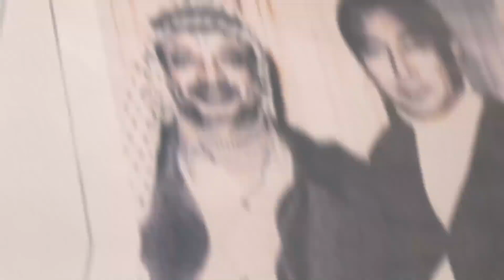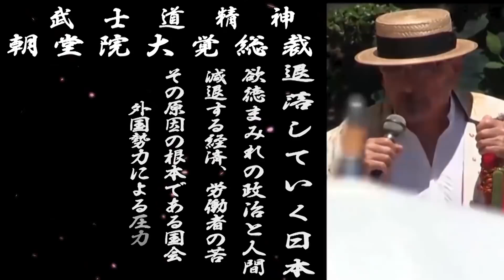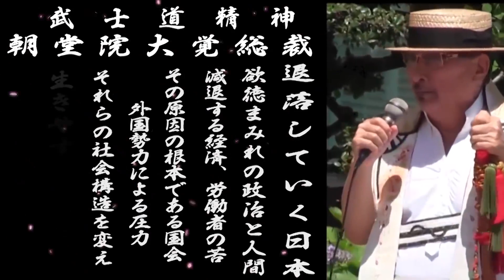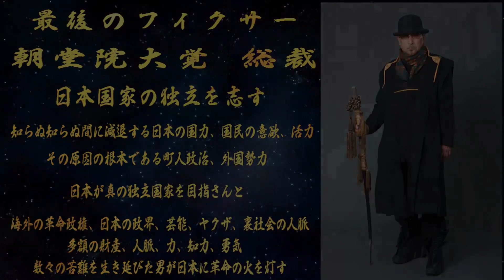ベンジャミン・フルフォードが元CIAの役人にインタビュー【NET TV ニュース】国家非常事態対策委員会 2018 02 18 チャンネル保管するため